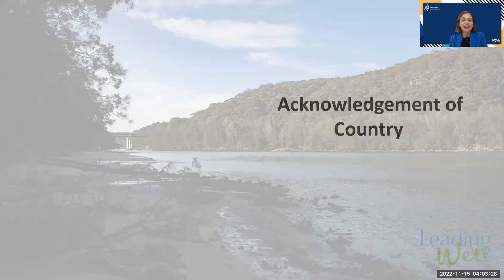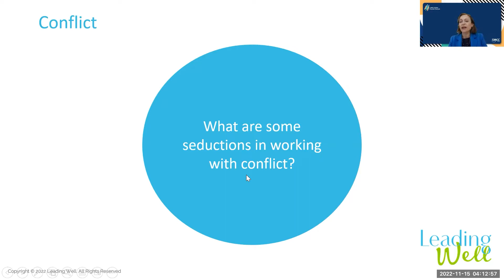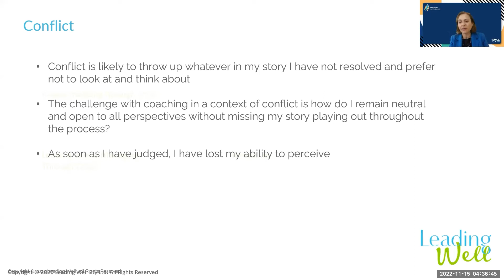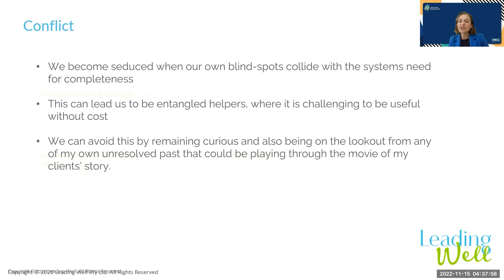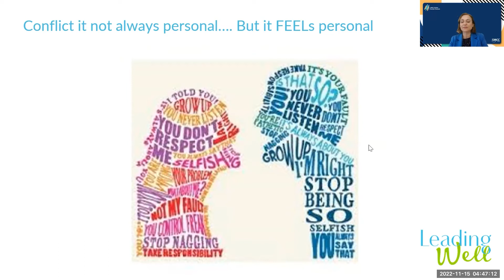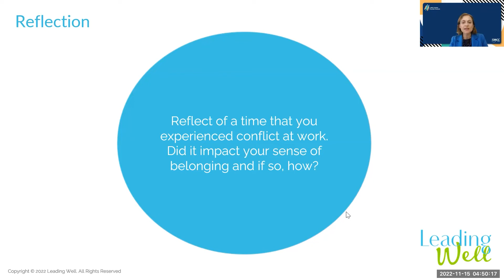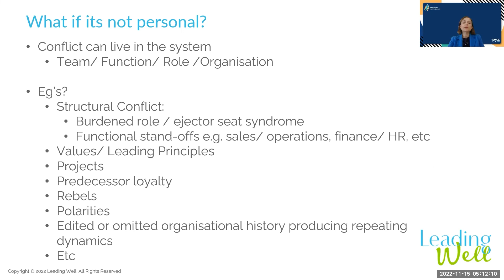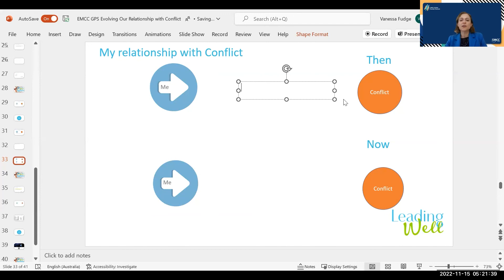Evolving our relationship with Conflict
Leadership coaches are often asked to intervene in conflict and you could argue that there is no such thing as an absence of conflict when it comes to any leadership role. While we focus on patterns of behaviour to understand and resolve conflict what is often missed are the internal forces that drive us into repeating patterns of conflict – both in the conscious stories we tell ourselves and the unconscious triggers that drive us.

In this workshop we will look at conflict through the lens of self-discovery in order to raise our conscious awareness of the vital role that conflict plays in informing leaders how to restore flow in their teams and organisations.

Specifically we will address:

- how to zoom out on conflict via a systemic lens
- how to detect when conflict is arising from the people or from the system of the organisation itself
- how our family patterns influence our relationship with conflict in professional life
- the ultimate resource to deal with conflict creatively